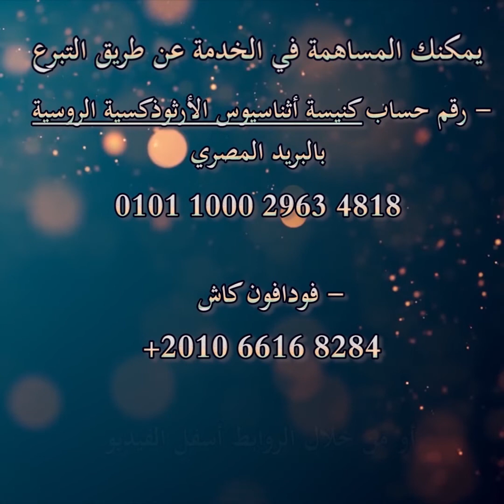الله يريد ان يحل فيك بمجده خبزنا اليومي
" لان الذين سبق فعرفهم سبق فعينهم ليكونوا مشابهين صورة ابنه، ليكون هو بكرا بين اخوة كثيرين." رسالة رومية 8 : 29

للاستماع للعظة كاملة من الرابط التالي